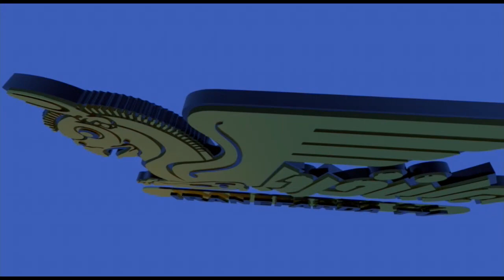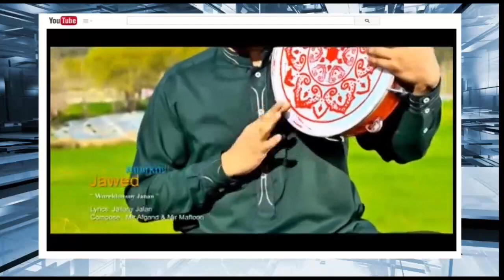پنجره ای رو به خانه پدری سه شنبه 10 آذر | تلویزیون ایران فردا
با درود فراوان حضور شما یاران و همراهان همیشگی تلویزیون ایران فردا. امروز سه شنبه 10 آذر سال 1394 برابر با اول دسامبر سال 2015 میلادی پنجره ای رو به خانه پدری را با شعری از دفتر اشعار “دکتر علی رضا نوری زاده” می گشاییم. در ابتدای این شماره از برنامه نگاهی خواهیم داشت به سرمقاله اخیر روزنامه اطلاعات در ارتباط با بسیج و سپس پای درد دلهای یک خانواده افغان خواهیم نشست که برای یک زندگی بهتر جلای وطن کرده بودند و قصد عبور از مرز های ایران را برای ورود به کشور ترکیه داشتند که ناگهان مادر خانواده با سه فرزند هدف گلوله دژخیمان سید علی قرار میگیرد و در دستان کودکان معصومش جان می سپارد. در ادامه برنامه امروز قسمتهایی از اعترافات سعید امامی در ارتباط با قتلهای زنجیره ای را مرور کرده و توضیحاتی را نیز در باب آن تقدیم حضورتان مینماییم. در نیمه دوم به تفصیل به اختلافات میان ترکیه و روسیه می پردازیم و سپس به بررسی چشم انداز پیش روی خاورمیانه خواهیم نشست و در ادامه نیز ضمن اشاره به روز جهانی مبارزه با سانسور بیانیه کانون نویسندگان در این باب را به سمع و نظر گرامیتان می رسانیم. در انتهای برنامه های امروز از کارگران خواهیم گفت و به بررسی دلایل ظلم خانمان سوز سید علی خامنه ای ولی فقیه ایران به این قشر زحمت کش و فداکار  خواهیم پرداخت. با ما همراه باشید و پنجره ای رو به خانه پدری را با دوستان و آشنایان خود نیز به اشتراک بگذارید. منتظر شنیدن نظرات و دیدگاههای شما نازنینان پیرامون موضوعات مطرح شده در این برنامه هستیم.